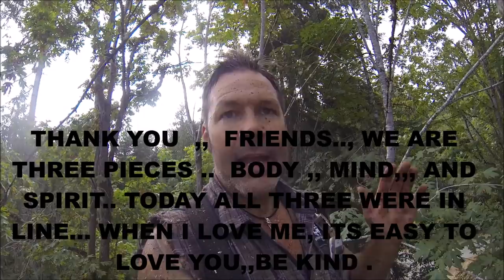CLIMBING AND REMOVING ROTTON TREE, ANGRY BEES NEST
me, the boy, and victor cutting down a couple dead trees and fending off some angry hornets in the proccess